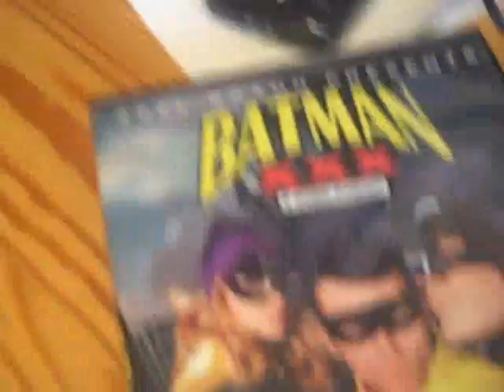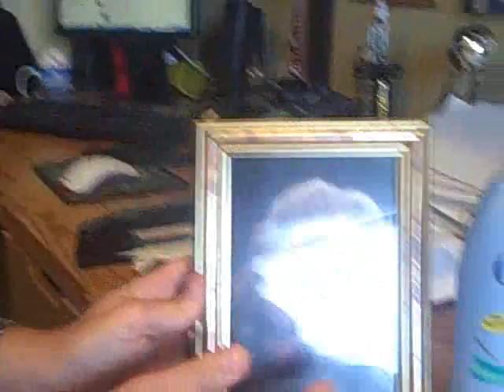A Message From BJ -- Day 4 Part Deux.wmv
2 video Messages in one day from BJ?  Damn he's working overtime responding to all of the haters.